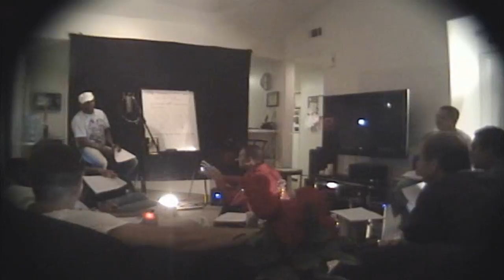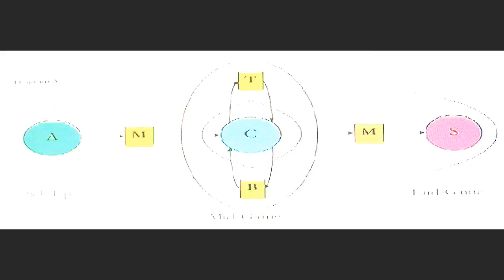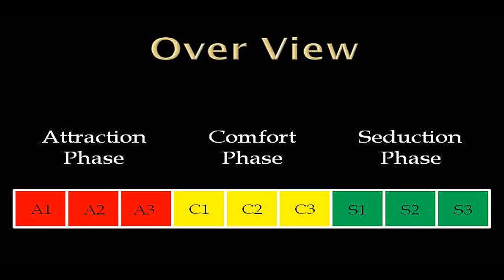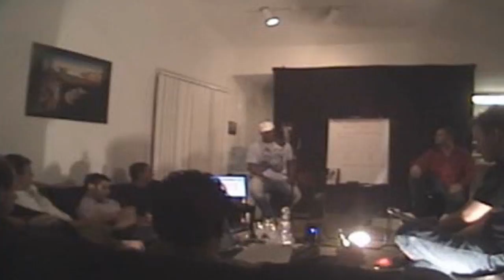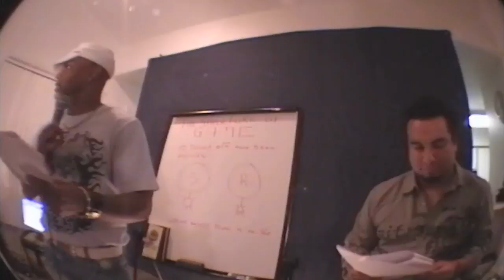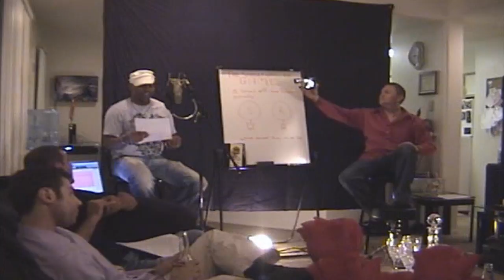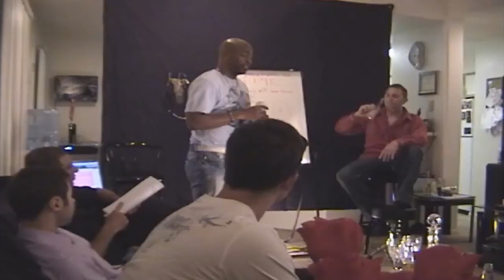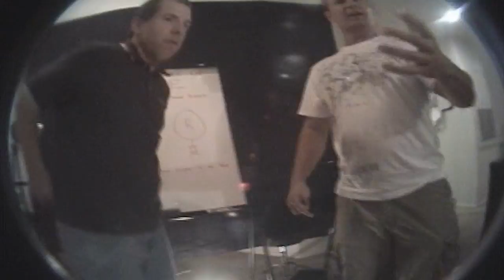The Structure of "THE GAME" (Feat: Ryan Jaunzemis, Andy Dietrich, and CS) (Full Seminar)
Henderson, NV

It's 2008. This is a video of the first formal meeting of The Las Vegas PUA Lair (Pick-up Artist) at my new luxury condo in Henderson, NV. (*FUN FACT: Before we were officially crowned the new Las Vegas Lair for the PUA/Seduction Community our group was called "The Renaissance Program"). This evening's speaker is Co-organizer of the group, "CS" (licensed life success coach & master pick-up artist), speaking on the Mystery Method, and the structure of "The Game." (Featuring myself, LV Lair chief organizer & MPUA, and assistant organizer & dating coach, Andy Dietrich; who later touches on attraction body language). This was the first of over 500+ meetings over the next several years with the group growing to over 215 PUAs in the LV area. Hope you guys enjoy the vid. XD

Thank you everyone for watching! I appreciate all the love & support. You guys rock! Stay Soapin’!